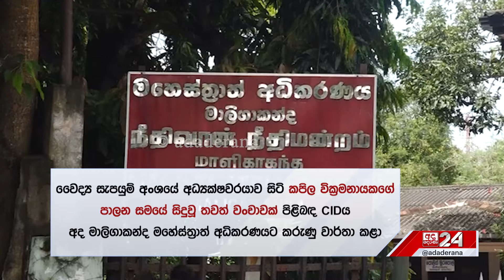තවත් ඖෂධ වංචාවක තතු හෙළිවෙයි රජයට රුපියල් මිලියන 97ක පාඩුවක්...